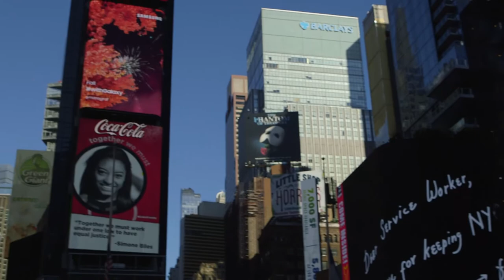A Day with Accent Dance NYC: Intro and Tango